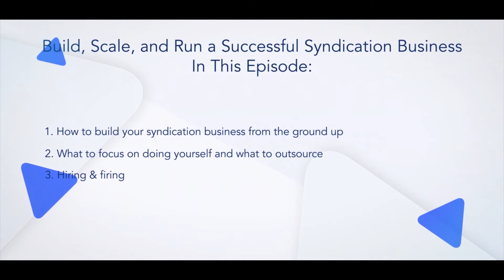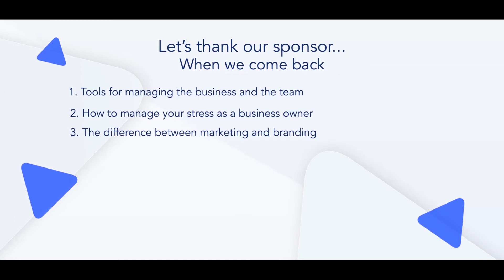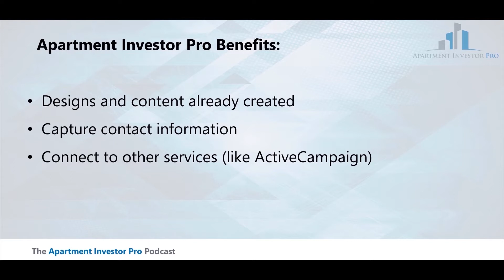Build, Scale, Run a Successful Syndication Business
Ellie Perlman
Investor, Operator & Coach.

Show Notes

Contact Her At: Ellieperlman.com

Shares Her Expertise On:

How to build your syndication business from the ground up
Automate each step
What to focus on doing yourself and what to outsource
Hiring & firing
How to structure a business working with a partner. Who does what and what they get
Attracting good talent when you don’t have a lot of money for salaries
How to be comfortable with outsourcing
The distinction between being self-employed and being a business owner

Tools for managing the business and the team
OKR - Objectives and key results
How to manage your stress as a business owner
Building a brand and when to start
The difference between marketing and branding

Time management
The one thing for Ellie that is essential for her to do in her day and how that changed over time
The importance of underwriting and relationship building
The challenges and joys of running your own business
What to automate in your business
Investing in your business compared with investing in your education

Tweetable quote: “Be slow to hire and quick to fire…”